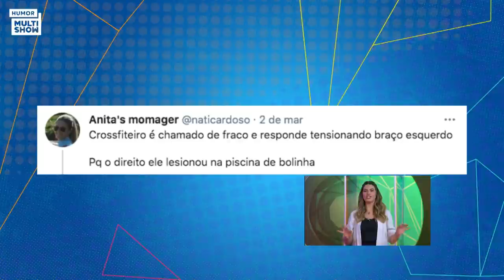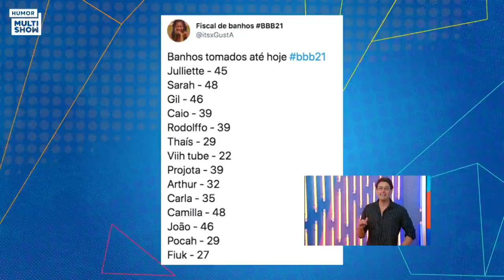Thelma e Vivian comentam os banhos de Viih Tube: "Frio não é desculpa" |TBT​ BBB21| Humor Multishow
Não tem eliminado essa semana? Sem problemas! A gente mostra logo quem manda e traz apenas a CAMPEÃ do BBB 20, Thelminha Assis, para debater o que rolou na casa mais vigiada do Brasil. Ela comentou a briga de Pocah com Gilberto e revelou que foi buscar na internet o significado de "basculho". Thelma disse ainda que entende o estresse de Juliette por ter que comer arroz queimado estando no monstro. Mas o que não deu para relevar de jeito nenhum foi a falta de banhos de Viih Tube!

🎥 ASSISTA TAMBÉM 🎥